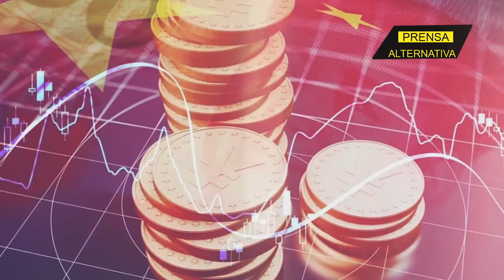China no frena pese a alianza para contenerla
Frente al imparable desarrollo y expansión del Gigante Asiático en el Indopacifico, la administración de Joe Biden convocó a diferentes países con la finalidad de intentar frenar a China por medio del comercio entre estas naciones, no obstante, el gobierno de Xi Jinping no se ha quedado de brazos cruzados y ha decidido tomar cartas en el asunto.

Jefe de Prensa: Enzo Anchante